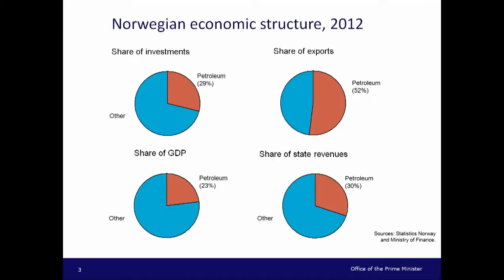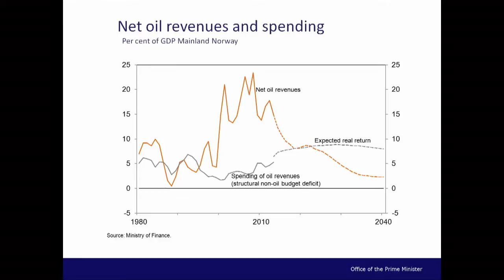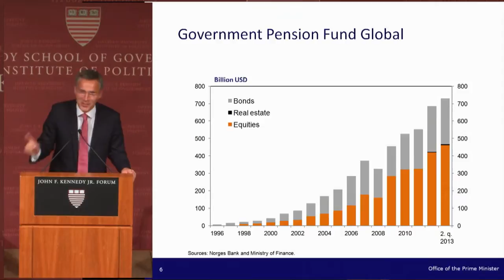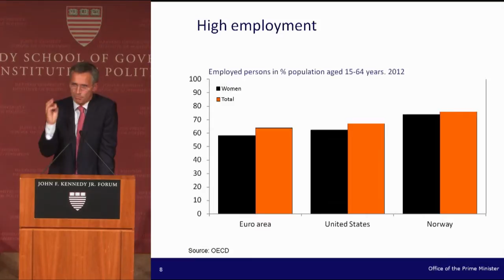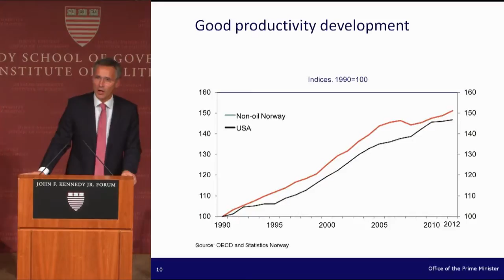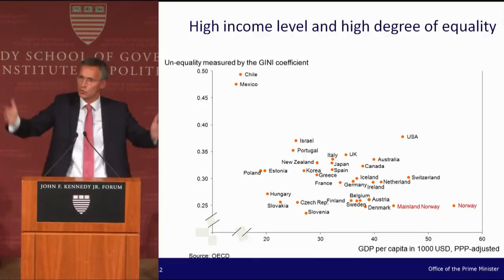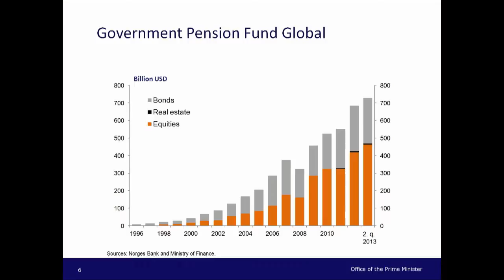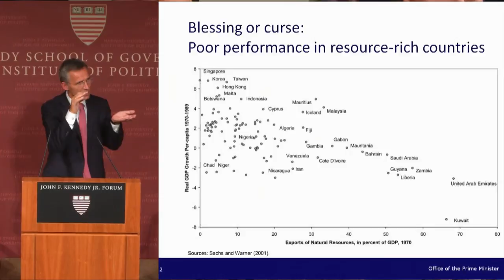Avoiding the Oil Curse: The Case of Norway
Prime Minister Jens Stoltenberg of Norway addressed the topic "Avoiding the Oil Curse: The Case of Norway" at the John F. Kennedy Jr. Forum at the Harvard Kennedy School. Stoltenberg discussed how the "Oil Curse" occurs in countries with natural resources, noting the negative relationship between countries with a large amount of natural resources and real GDP per capita. Stoltenberg focused on the Norwegian experience and how although oil and gas has a large impact on the economy it is balanced in a way to combat the common "curse." Stoltenberg highlighted other elements of the Norwegian economy that make the country exemplary in social equality including high employment and the dual maternity, paternity leave granted to citizens.